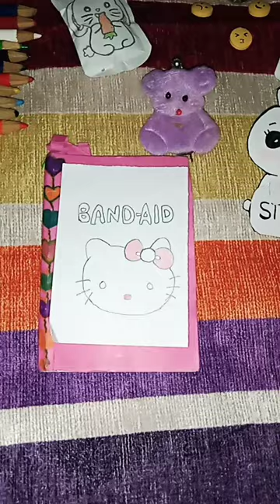#_ diy paperproducts art # hello kitty 😺 band_ aid idea 😣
hello kitty band aid  Idea 😁